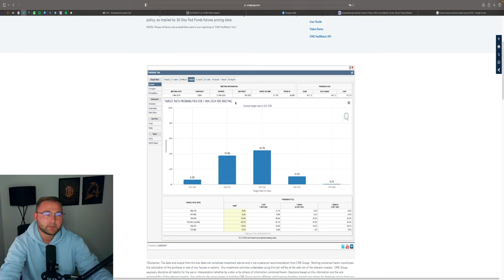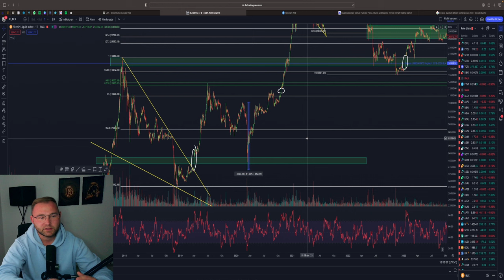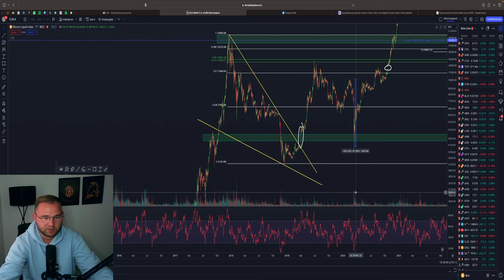WILDE BITCOIN THEORIE🚨 ‼️ KOMMT EIN BIG SHORT ....❓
Wenn wir Vergleiche mit 2018/2019 ziehen fällt ein Detail besonders ins Auge. Wiederholt sich die Vergangenheit und bestätigt damit auch den zukünftigen Marktausblick auf Bitcoin? Und was hat Binance damit zu tun?

⏱Timesteps:
00:00 Abo, Kommentar & Like nicht vergessen
00:30 BITCOIN CRASH WIE .

👉 TRADING LERNEN?
✉️ Geschäftliche Anfragen ✉️